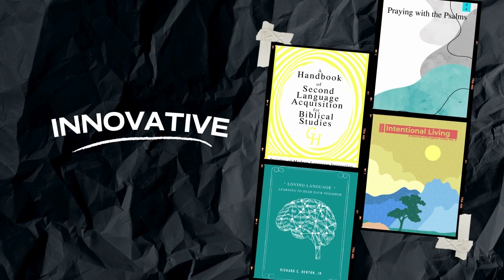934. Iliad, Books 18–20 (Christ and Classics 17)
What is the purpose of the shield Hephaestus forges for Achilles? Could the shield represent the inner-workings of the ideal Man? As such, could it be an ironic rebuke of Achilles’ rage seen thus far in the Iliad? Could it even be an image of the ideal City of cities—with an eye toward Troy? In this episode, Colton considers this question as he races through Books 18–20 of Homer’s Iliad.